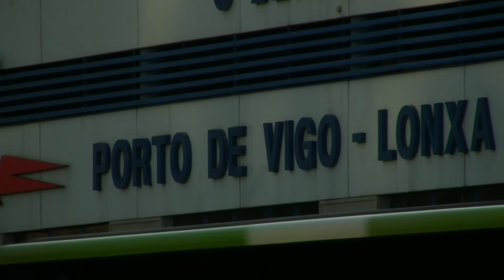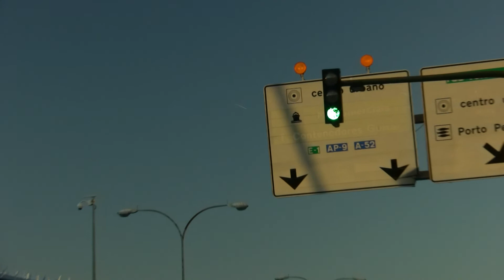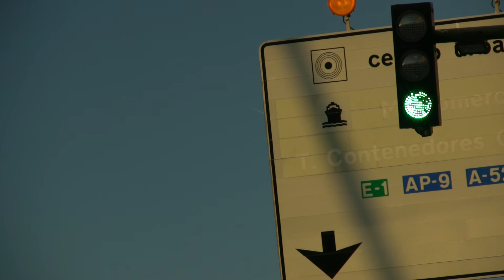9.Ufos. (+Documentos de su realidad.) 15.SEP.2012. 8:05 PM.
Datos: 1. Tiempo excesivo empleado por el ovni en su desplazamiento -cualquier avión comercial viaja a 900 kilómetros por hora- por lo que es obligado concluir, que de haber sido uno de nuestros aviones terrestres, simplemente no podría mantenerse en escena y al alcance del objetivo de la cámara; más allá de escasos segundos...  2. A pesar de verse a simple vista la evidente estela de condensación que generaba a su paso el mencionado ovni, o lo que es lo mismo; la fuerte ignición o calor del aéreo al desplazarse,  extrañamente a lo que sucede en las aeronaves terrestres; el ovni no mostró el más mínimo sonido... Y mientras acontecimientos de este tipo se están produciendo -casi a diario- ni Aviación Civil y port extensión; el Ministerio del Aire -encargados ambos del tráfico aéreo en España- no saben, -lo más probable- o no quieren decir (esto último más improbable) qué es o a quién pertenece, este extraño tráfico aéreo...